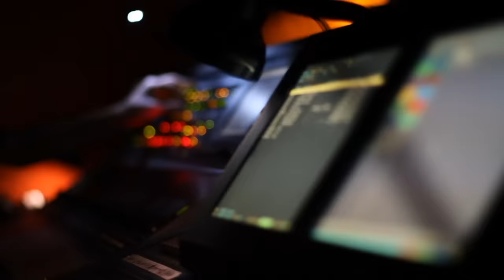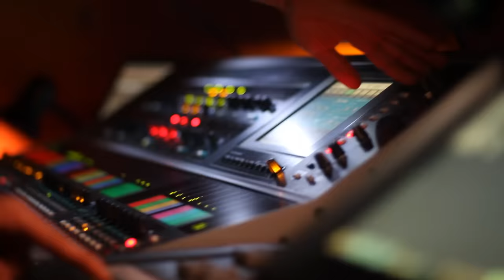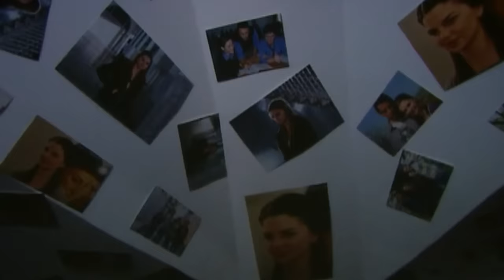Pinhani - Sevmekten Usanmam (Full HD version)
2009 yılında yayımlanmış bir klip Sevmekten Usanmam. Elbette o zaman YouTube'a HD Video yüklenemiyordu. Şimdi fırsattan istifade bu videoyu sayfamıza yükleyelim tekrar. Bu videonun en önemli özelliği, o günden bugüne birlikte onlarca video çektiğimiz İmre Haydaroğlu'yla ilk videomuz olması. Yine bu şarkıda Erkan Oğur bize kayıtta ilk defa eşlik etmişti.

Söz-Müzik-Düzenleme: Sinan Kaynakcı
Kayıt-Miks-Mastering: Tanju Duru

Erkan Oğur: Ahşap Cümbüş
Akın Eldes: Elektrik Gitar, 12 Telli Akustik Gitar
Demirhan Baylan: Bas Gitar
Cem Aksel: Davul
Sinan Kaynakcı: Vokal, Akustik Gitar